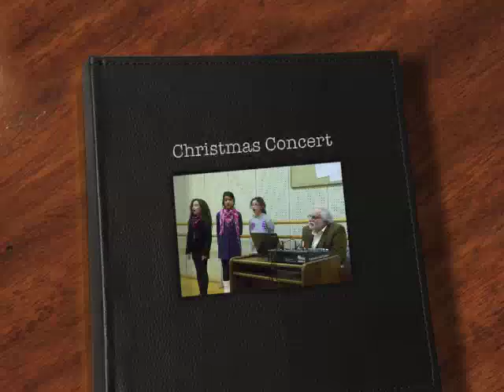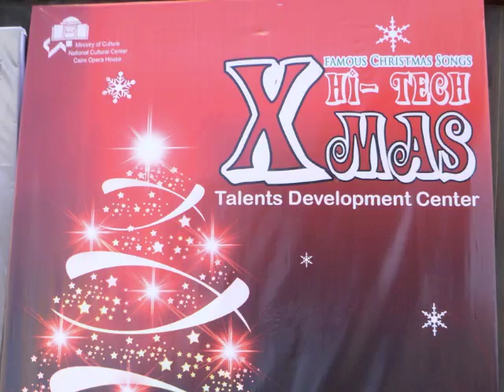Christmas Concert by Dr. Sobhi Bedair's Class "Photo Album"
Christmas Concert